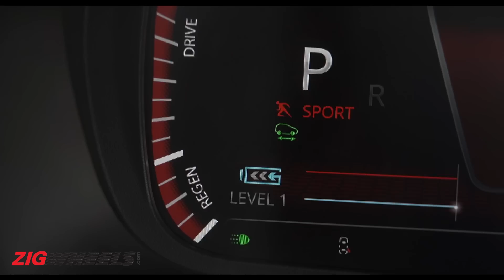Why The Tata Nano Should Return...And How! | Zigtalk | Is the Nano EV Coming?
The Tata Nano may not have been the most successful car in India but it remains an ambitious project that had the world talking about the most affordable mass-produced car. For a variety of reasons, the Nano never achieved its true potential of being nothing short of a concorde moment in India.

However, the need for affordable personal mobility hasn’t gone anywhere and Tata Motors seems to be in a position to make the best of it. So we take a look at what a modern day Tata Nano could look like and how the spirit of the Nano could be revived in the EV era.

0:00 India loved the Nano!
0:37 What worked against the Nano
2:14 Tata and the Nano EV
2:53 How the Nano could be revived
4:43 The electric Nano challenge